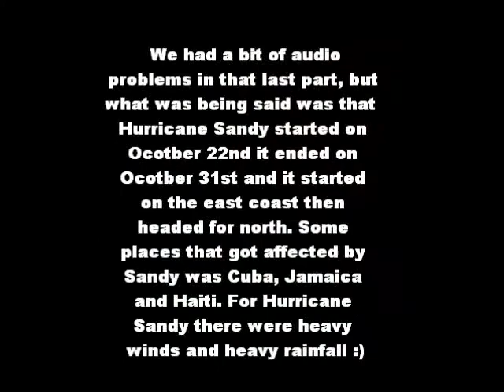Rock you like a hurricane (Skittles Krew Version)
Well, we had to do this video for geography. :) we love u ,